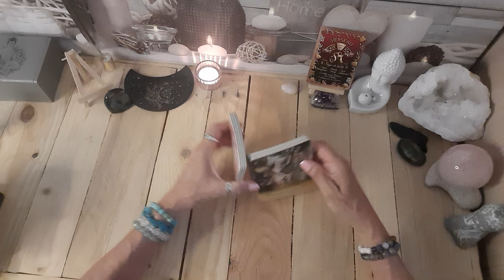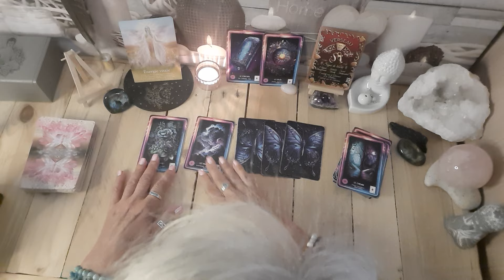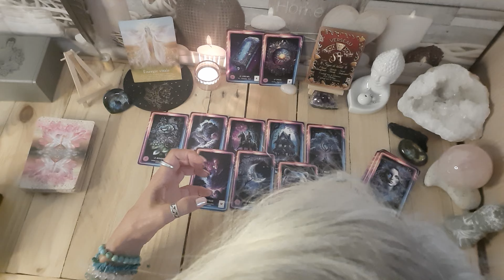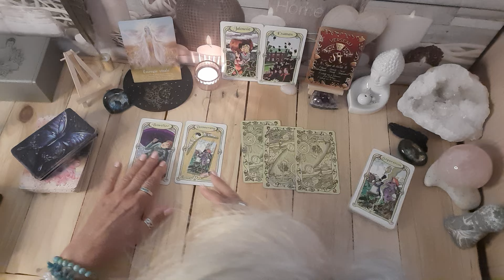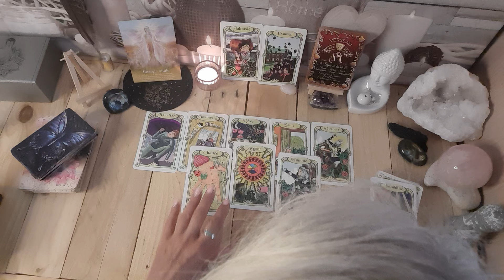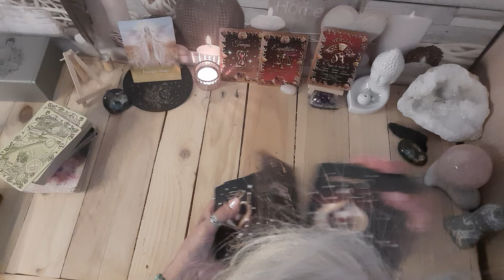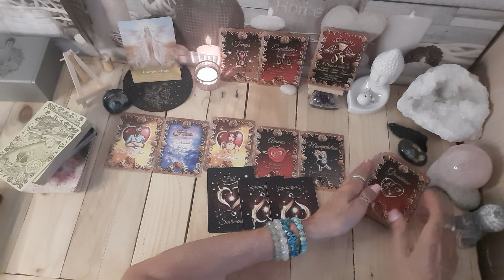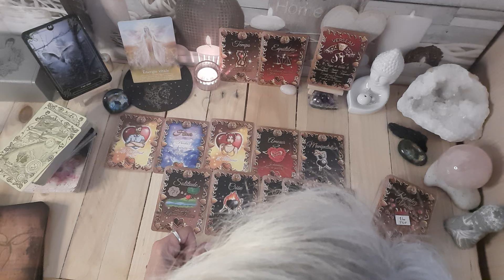VERSEAU ♒️ DU 26 AOÛT AU 1ER SEPTEMBRE 🪻 une victoire professionnelle 💫